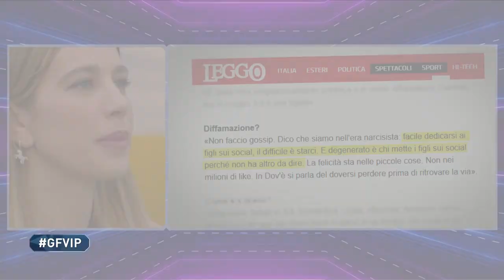Grande Fratello VIP - Clizia Incorvaia risponde alle critiche di Francesco Sarcina